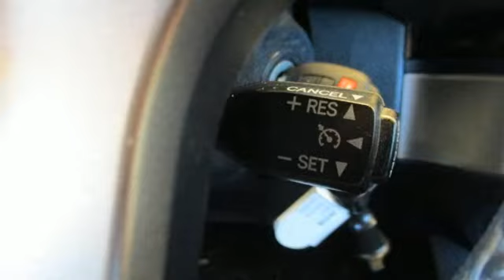2017 Toyota Tacoma Mesa Phoenix, AZ #20338 - SOLD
Year: 2017
Make: Toyota
Model: Tacoma
Trim: SR5 Double Cab
Engine: 3.5 liter V6 Cylinder Engine
Transmission: 6-Speed Automatic
Color: Super White
Interior: Cement Gray
Mileage: 52354
Stock #: 20338
VIN: 3TMAZ5CN5HM042851
bSummary/bbrCheck out this great 2017 Toyota Tacoma SR5 Double Cab with only 52,354 miles from Arizona Car Sales! It passed our 78 point precise inspection process and has a Clean Carfax! brbrArizona Car Sales is your No Addendum Dealer! No Dealer Addendum Pricing means no games, no additional mark-up on all vehicles we sell. It means TRANSPARENCY in Pricing. That is what you get from Arizona Car Sales. No hidden charges for "reconditioning fees", "protection packages", or other charges you don't know about when you go to the dealership! brbr What you see is what you get! Come on by and find out more today! Don't just take our word for it! Arizona Car Sales has thousands of 5 star reviews on Google, Facebook and Social Media and is a 2 time Top Dealer Winner on CarGurus! Ita€TMs the right way to do business and it's the Arizona Car Sales Difference!brbrbVehicle Details/bbrThis Toyota Tacoma has a clean CARFAX vehicle history report. Our service and detail departments pride themselves on inspecting every trade-in. We spent several diligent hours cleaning and maintaining to ensure 100% customer satisfaction. This model has very low miles for its year. It has had a safety and mechanical inspection completed. It is in great shape.brbrbEquipment/bbrProtect it from unwanted accidents with a cutting edge backup camera system. Enjoy the incredible handling with the rear wheel drive on it. This vehicle embodies class and sophistication with its refined white exterior. This vehicle has a 3.5 liter V6 Cylinder Engine high output engine. Easily set your speed in it with a state of the art cruise control system. Increase or decrease velocity with the touch of a button. With the adjustable lumbar support in this small pickup your back will love you. Anti-lock brakes are standard on this vehicle. The Toyota Tacoma is built for driving comfort with a telescoping wheel. The high efficiency automatic transmission shifts smoothly and allows you to relax while driving. Enjoy the tried and true gasoline engine in this unit. This small pickup is accented with premium quality alloy wheels. Just the right size. This truck is ready for all your needs.brbrbPackages/bbrTOW PACKAGE: 4- and 7-pin connector w/converter; Class IV Hitch Receiver; Trailer Sway Control; 130 Amp Alternator; Engine Oil Cooler; ATF Cooler; Power Steering Cooler. Equipment listed is based on original vehicle build. Please confirm the accuracy of the included equipment by calling the dealer prior to purchase.

Address:
1648 East Main Street